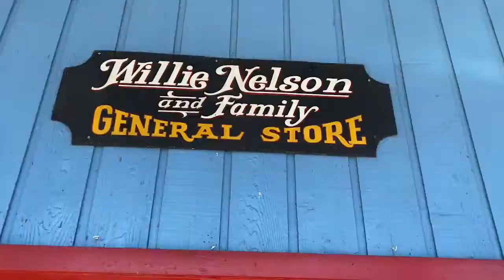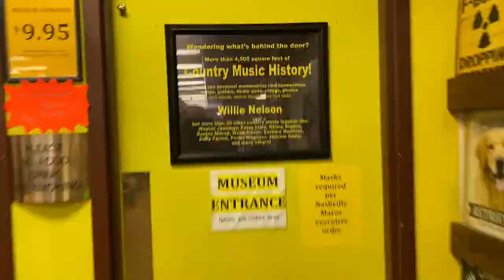The 2nd Greatest Story Ever Told w/ Steve Cantwell- episode #16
Growing up Mormon, moving to Alaska, robbed at gunpoint, witness protection program, 8 year salvia trip and oh so much more! Prepare to have your mind blown by our conversation with Steve Cantwell.

Hulu link

Paramount link

• $3 a month for unedited and early access to MIF episodes

Music is funny
Audio links: